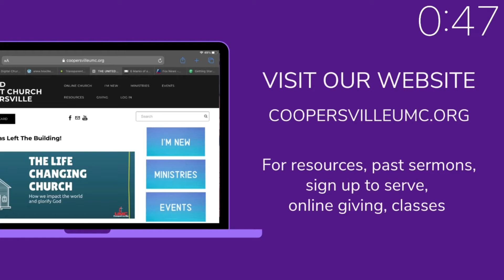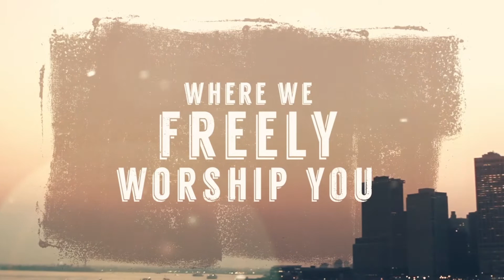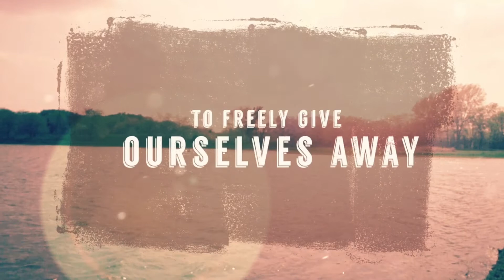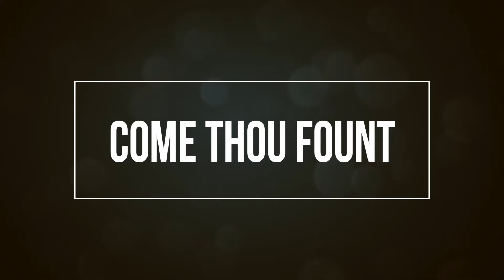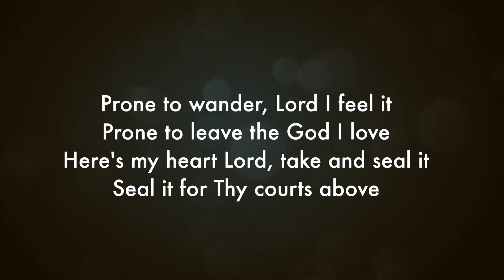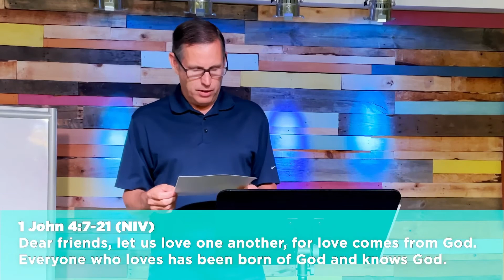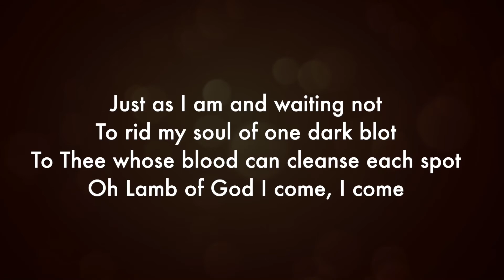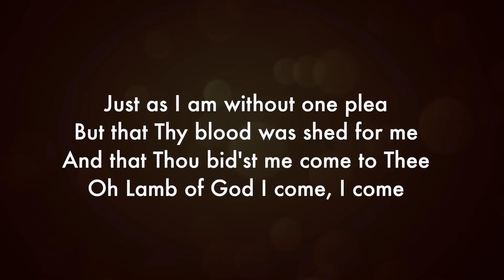CUMC Online Worship, Sunday, July 4, 2021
Welcome to worship! It is a great day to celebrate the love of God together with the people of God! Join us as we pray, sing, hear the Word, and prepare ourselves to live as beloved disciples of Jesus!